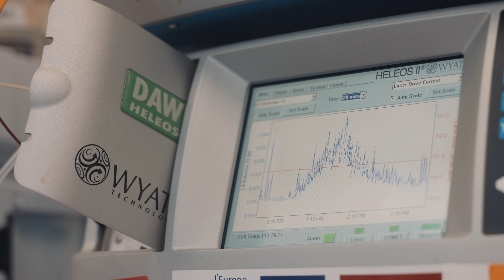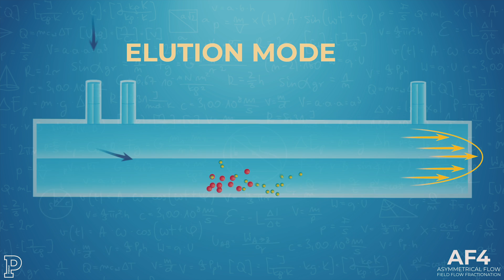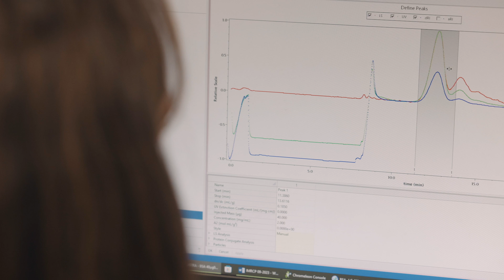La plateforme TFFFC (Toulouse Field-Flow Fractionation Center) de l'École d'Ingénieurs de PURPAN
Découvrez la plateforme TFFFC (Toulouse Field-Flow Fractionation Center) !
Les techniques de Field-Flow Fractionation (FFF) présentent un grand intérêt pour la caractérisation d’échantillons complexes de natures variées  (Protéines, Polypeptides, Nanoparticules, Polymères, Emulsions, Cellules/virus…) rencontrés fréquemment dans de nombreux secteurs industriels (Pharmacie, Nanotechnologie, Agro-Alimentaire, Biotechnologie, Matériaux…).

Le Toulouse FFF Center, plateforme unique en Europe, met à disposition de partenaires industriels et académiques dans le cadre de projets de recherche collaboratifs les différentes techniques de FFF existantes actuellement (AsFlFFF, SdFFF, ThFFF, EAF4…) couplées à différents types de détecteurs (UV, RI, Mals, DLS, analyseurs de particules…).